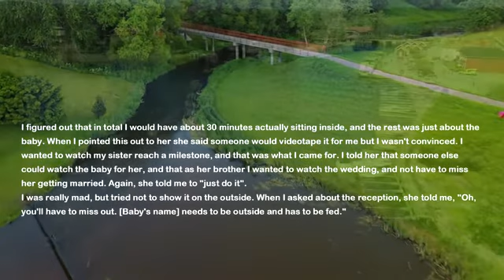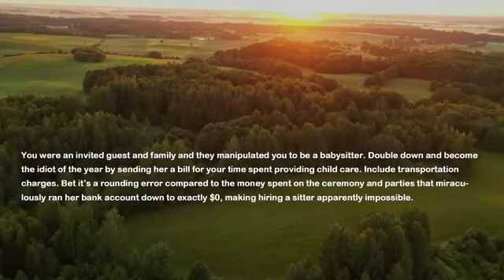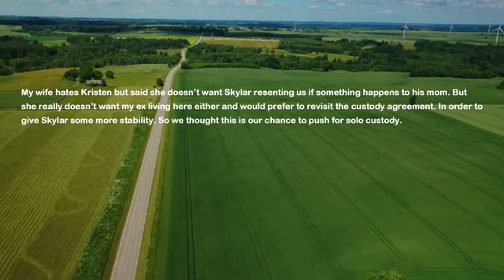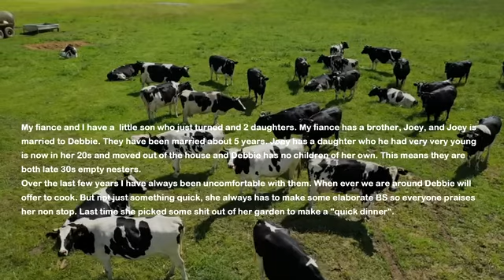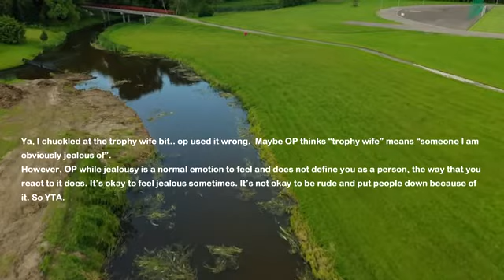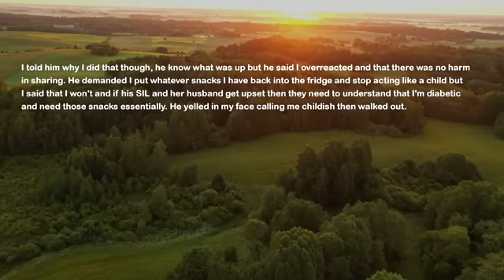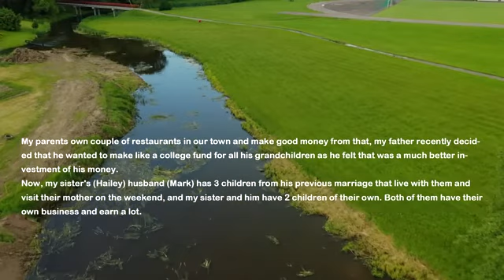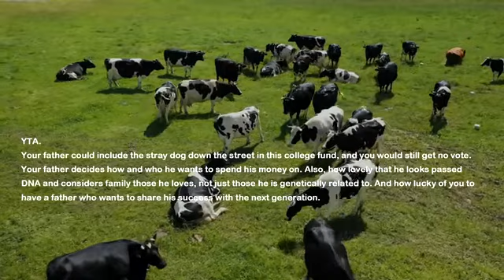Sister Invites Me To Her Big Wedding But When I Show Up She Gives Me Her Crying Baby & Demands I...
My sister is getting married and she invites me to her big expensive wedding. It's a huge event and everyone's going.Today I show up and she immediately gives me her crying baby and demands I play babysitter while she's getting married. I ask her where's her actual babysitter ans she says she had no money for it so she decided to use me for free.